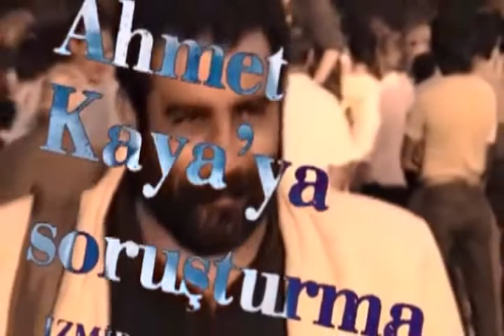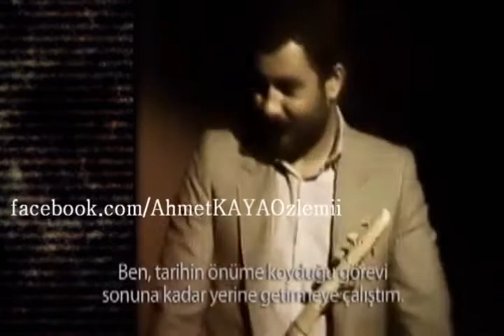AHMET KAYA ☆ Sorgucular / Klip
Söz: Ahmet KAYA
Albüm: Başkaldırıyorum | Ağustos, 1988

Kimileri hep suçluyor
Kimileri sorguluyor
Yaralı yüreğime kara çalıyor.

İhanet zincirini tutan utansın
Dönüp arkasına bakan utansın
Dost diye bağrıma bastığım insanlar
Arkamı dönünce vuran utansın

Durmadan hep soruyorlar
Aç bırakıp gülüyorlar
Emekleyen yüreğime usta diyorlar

Usta değil acemi bir işçiyim ben
Onurlu bir kavganın neferiyim ben
Dostun dostu, düşmanımın eceliyim ben
Bilip de söylemeyen diller utansın.